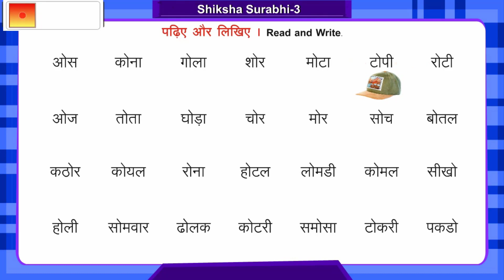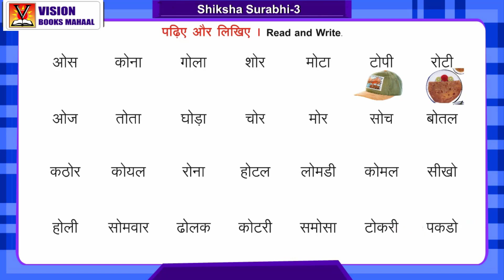Hindi - Shikshi surabhi - Class 3 - p33a